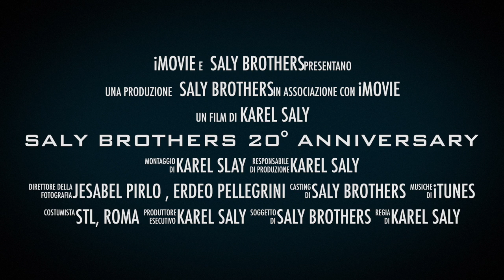SALY BROTHERS 20° ANNIVERSARY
Questo video riguarda SALY BROTHERS 20° ANNIVERSARY